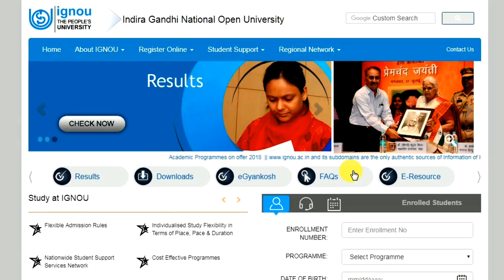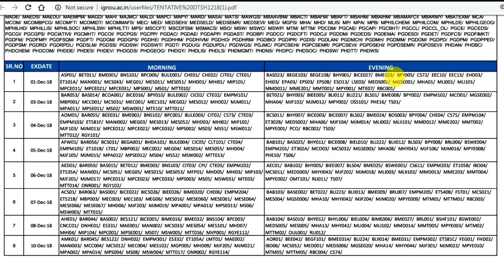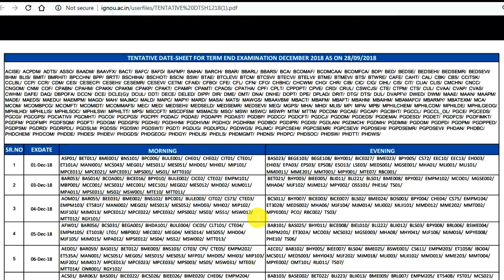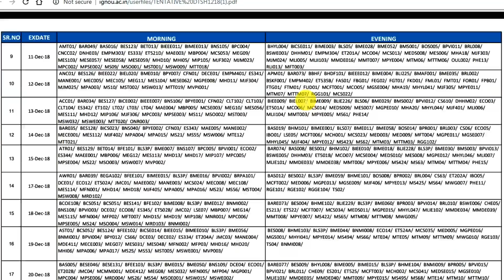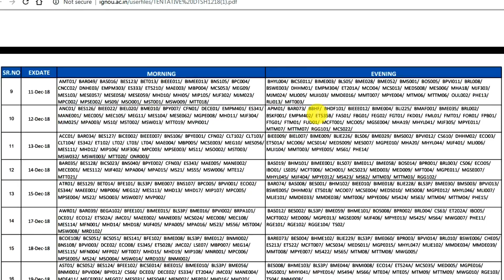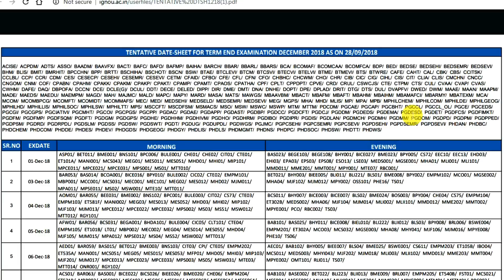IGNOU DATE SHEET DECEMBER 2018 TEE LATEST UPDATE By TIPS GURU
Hello Frnds
Exam form December 2018 ignou k exams se related full information... Aapki date sheet ...check kijiye

Direct Link for Date Sheet.

ignou exam form date for december 2018
ignou online exam form december 2018
exam form of ignou for dec 2018
exam form ignou dec 2018
ignou exam fees december 2018
december 2018 ignou exam form
ignou form fill up online 2018
tips guru ignou
ignou tee dec 2018
ignou exam date december 2018
ignou term end exam dec 2018
ignou exam form december 2018 last date
ignou exam fee december 2018
ignou december exam form fill up date
december tee ignou exams ke form kab se shuru hai
how to fill ignou exam form online dec 2018
ignou december examination form
Ignou december exam 2018
Ignou
Ignou tee december 2018
Ignou exam date 2018
Ignou exam fees submit online 2018
Ignou result 2018 june
Ignou dec exam form 2018
Ignou dec 2018 exam form
Ignou examination form 2018
How to fill ignou exam form online
Ignu
Ignou term end exam 2018
How to fill up ignou exam form online
Ignou exam form dec 2018
December exam form ignou 2018
Ignou examination form 2018 december
How to fill ignou exam form online 2018
Ignou revaluation form 2018 online
Ignou ka exam form kaise bhare
Ignou.ac.in
Ignou exam form kaise bhare
Ignou back exam form 2018
Ignou exam form
Ignou date sheet december 2018
Igno
Ignou exam form bharne ka tarika
Ignou dec exam form kab aayega
Ignou ka exam form
Ignou dec exam form
Ignou dec 2018 exam sheet
ignou dec 2018 date sheet
ignou
ignou.ac.in

TIPSGURU